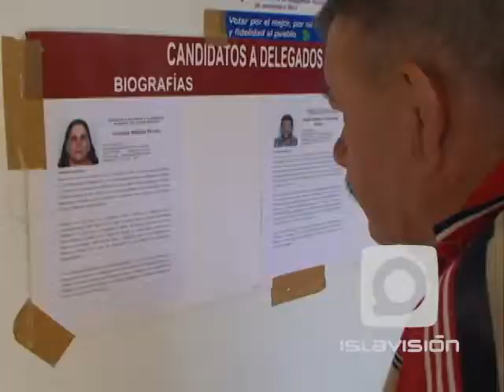Por Cuba campaña de comunicación efectiva